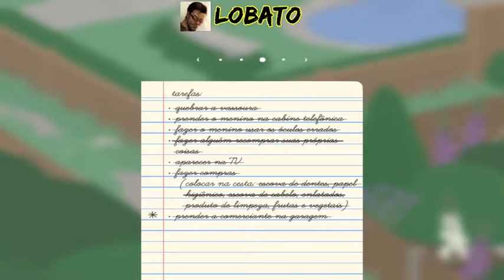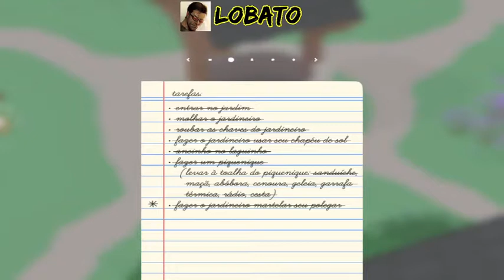Untitled Goose Game - Vídeo 3 (Vizinhos)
Jogo: Untitled Goose Game (conhecido também como o jogo do ganso)
Vídeo 3: Vizinhos

0:00:00 Início
0:00:30 Fazer o homem ficar descalço (parte 1)
0:01:00 Ajudar a mulher a vestir o busto (parte 1)
0:01:50 Usar um laço
0:03:10 Fazer o homem cuspir seu chá
0:03:40 Lavar a roupa (parte 1)
0:04:15 Fazer alguém quebrar o vaso de luxo
0:05:45 Ajudar a mulher a vestir o busto (parte 2)
0:06:30 Lavar a roupa (fim)
0:11:00 Fazer o homem ficar descalço (fim)
0:13:00 Fazer alguém podar a rosa de competição
0:14:25 Juntar 5 flores (flor 3)
0:15:10 Dando fim na placa de "proibido ganso" (por minha conta)
0:17:30 Marcar um gol (parte 1)
0:25:00 Ajudar a mulher a vestir o busto (fim)
0:27:00 Marcar um gol (fim)